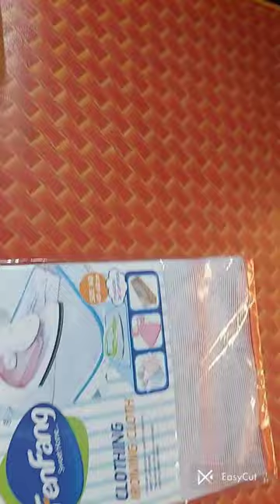Ironing cloth net